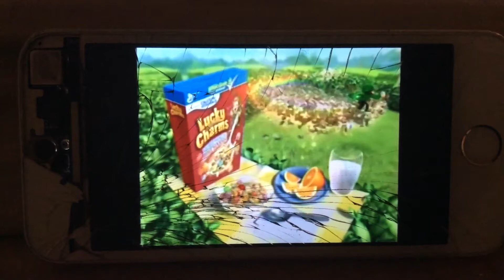Lucky charms commercial (2009)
It's not in 2016! It's in 2009!